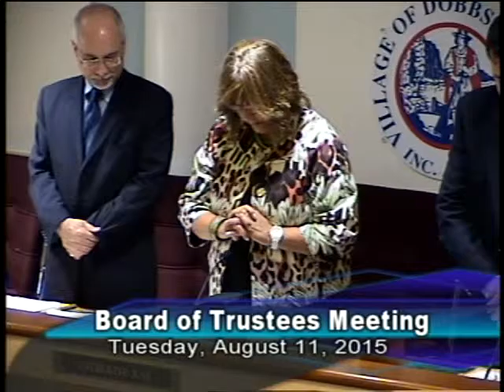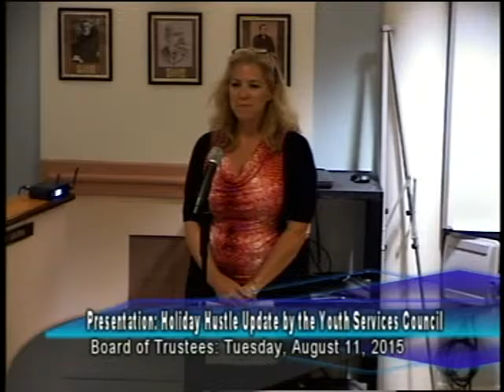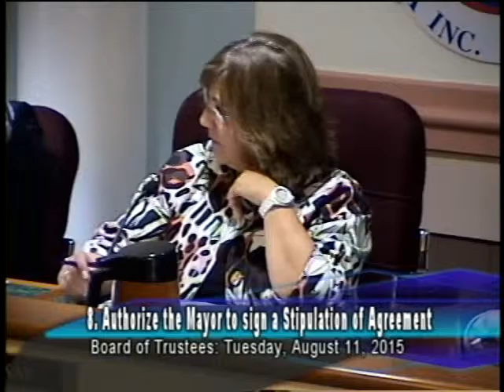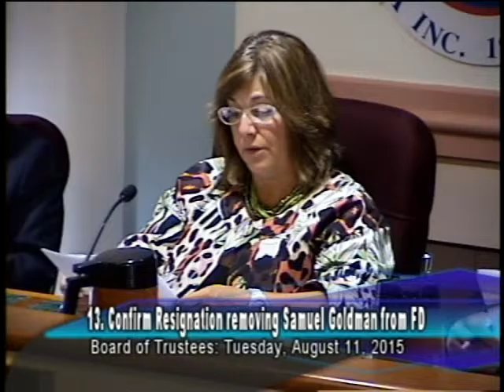8/11/15 Board of Trustees Part II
8/11/15 Board of Trustees Part II